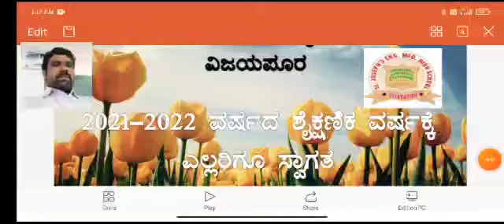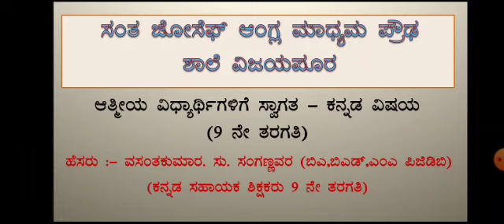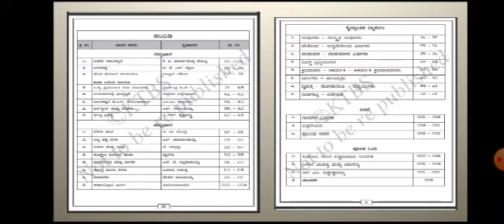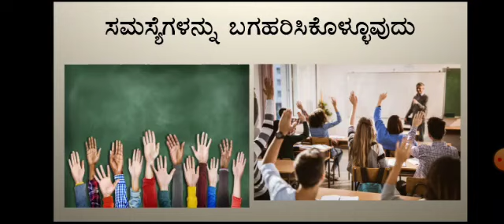Introduction to 9th standard II language Kannada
Ptd by Mr. Vasant Saragannavar